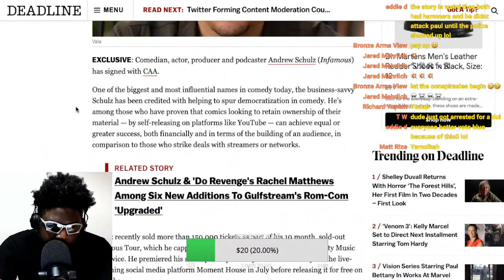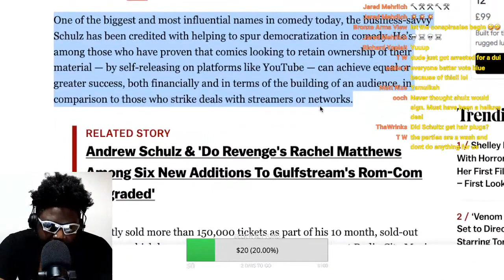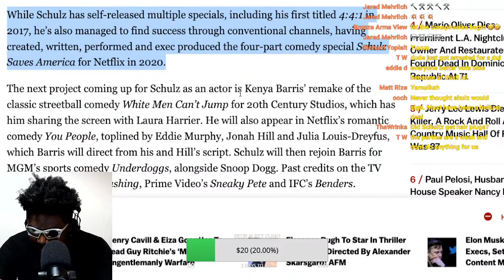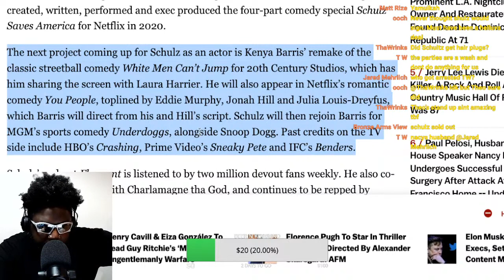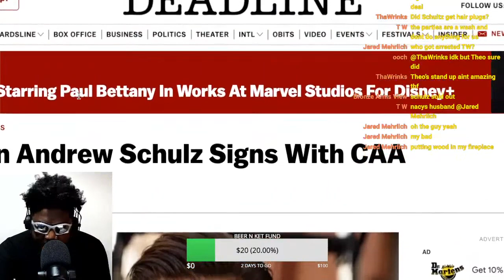ANDREW SCHULZ SIGNS...